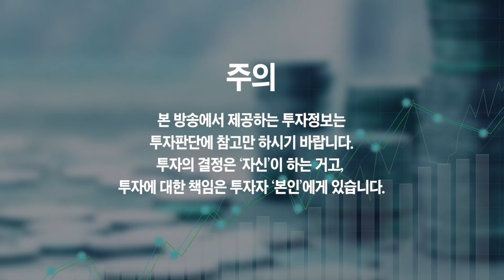아직까지 덜 오른 종목이 많은 주식 섹터 1개 (슈퍼개미 이정윤, 배진한)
아직까지 덜 오른 종목이 많은 주식 섹터 1개 (슈퍼개미 이정윤, 배진한 2부)
- 슈퍼개미 이정윤 세무사, 슈퍼개미 배진한 대표

지금 관심 가져야 할 주식투자 유망섹터
지금은 여기에 투자해야 합니다